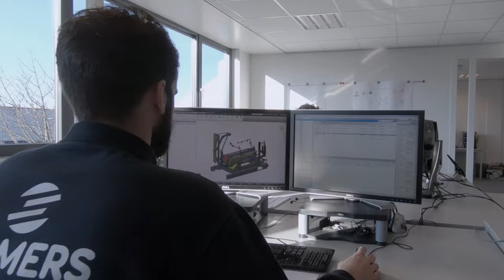Selmers Company Movie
World’s leading supplier of reliable, high quality pipe blasting and coating systems, pipe handling equipment, turnkey pipe coating plants or single systems, onshore or offshore. We are proud of what we deliver.